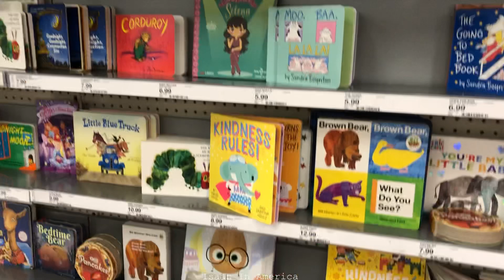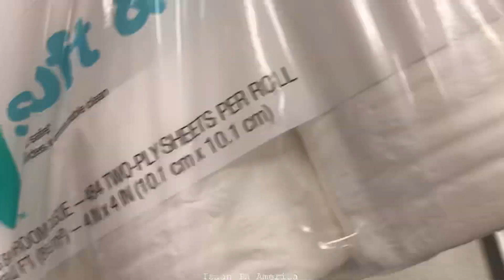Life In America 🇺🇸 EP.1 : ช๊อปปิ้ง ซื้อของ-กินของใช้ ที่ห้างไกล้บ้าน | Grocery Shopping